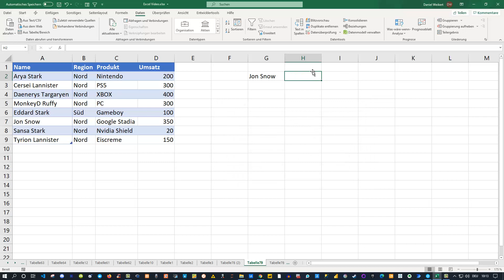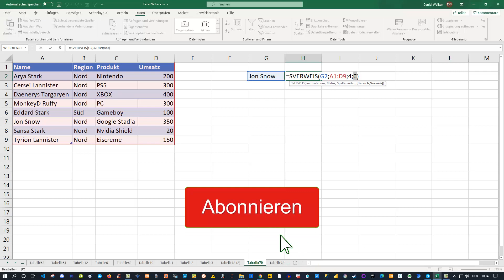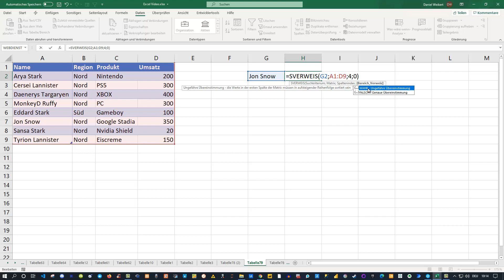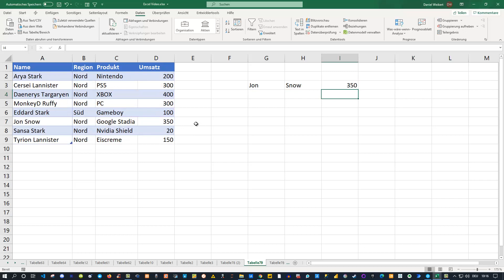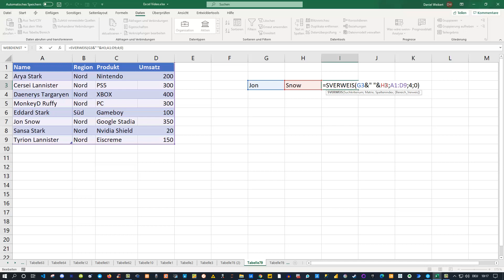Sverweis Tipp in Excel Svweis mit mehreren Suchkriterien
Besten Dank!